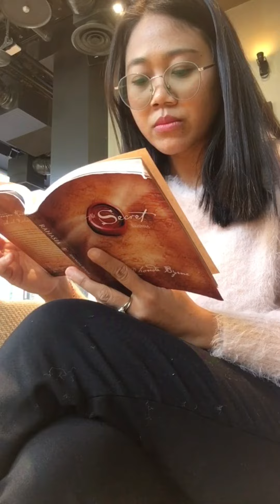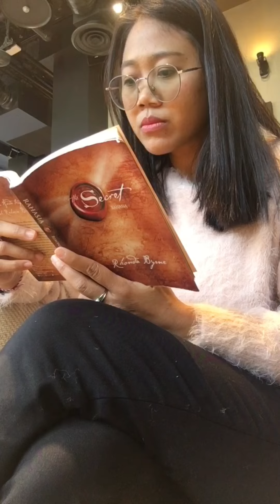Day off 26/11/2022 The Alley Omiya, Saitama Japan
Edited video  @VN , @Capcut

lindrin111/p/CXeocpWhxtH/?
utm_medium=copy_link